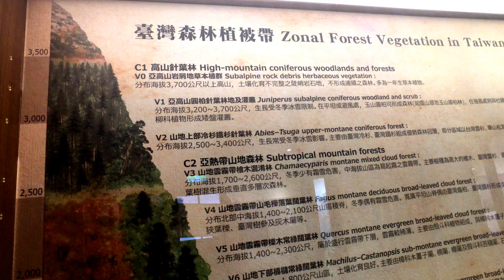台灣植物垂直分布展示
Zonal Forest Vegetation in Taiwan 台灣森林植披帶展示拍攝於台北植物園腊葉館。
台北植物園腊葉館位於台北植物園內，1924年興建，原為台灣總督府「中央研究所林業部腊葉館」。

日治初期為開發台灣森林資源，計畫性從事「台灣植物調查事業」，野外採集的植物乾燥製成「腊葉標本」保存，以供鑑定植物種類。

因此成為台灣第一座專為貯藏植物腊葉標本而興建之標本館，是台灣林業研究與植物資源調查的發祥地。

【開放時間】
週三至週日上午9時30分至下午4時30分，週一、週二、國定假日休館